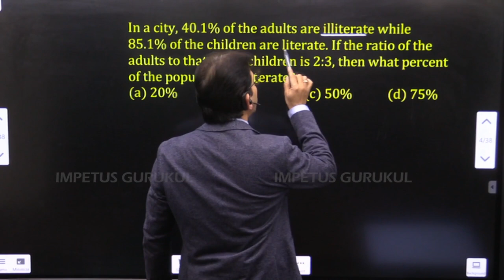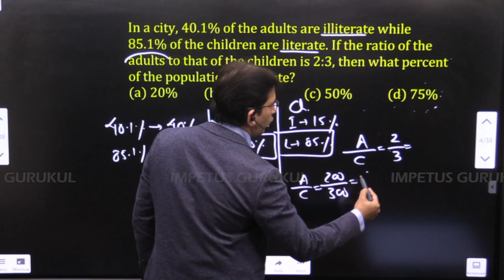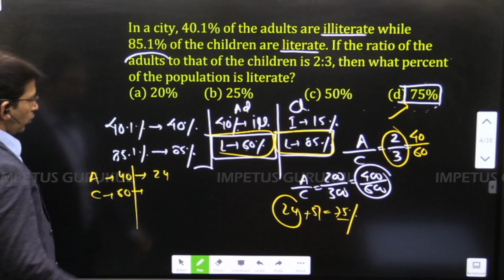In a city, 40.1% of the adults are illiterate while 85.1% of the children are literate. 👇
In a city, 40.1% of the adults are illiterate while 85.1% of the children are literate. If the ratio of the adults to that of the children is 2:3, then what percent of the population is literate?
Ans: d